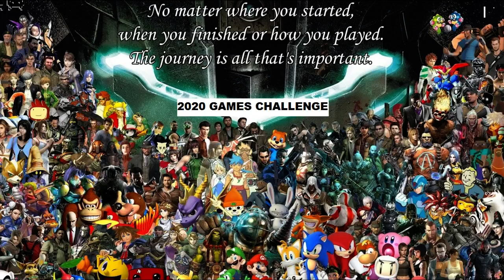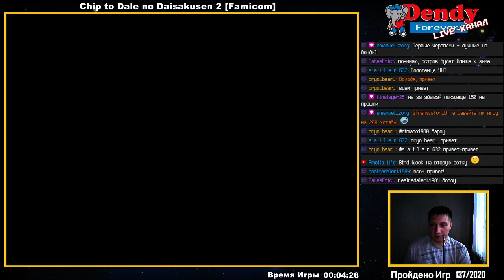[138/2020] Chip to Dale no Daisakusen 2 (Famicom)